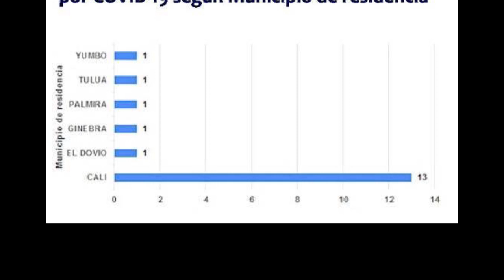Ministerio de salud confirmó primer fallecido por coronavirus en Tuluá